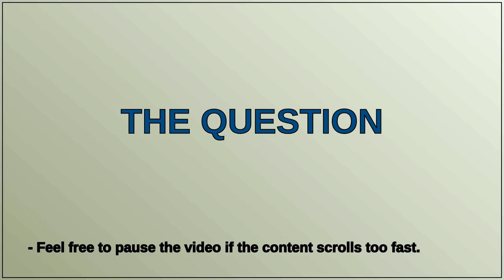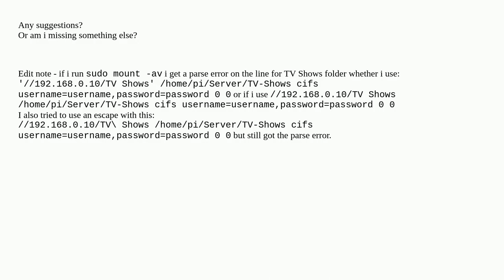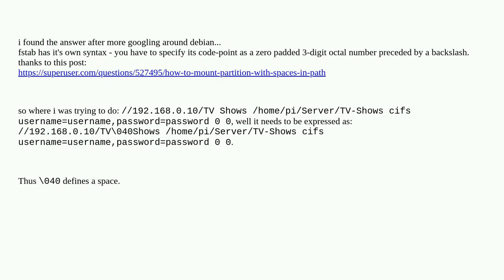Auto mounting Win Server share drive with spaces in folder name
A special thanks goes out to the community

  file-sharing windows